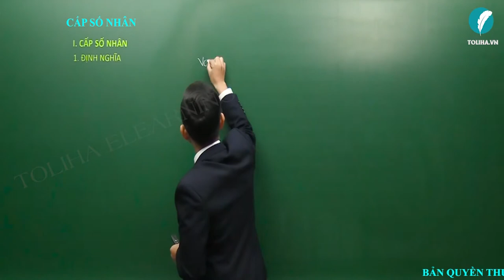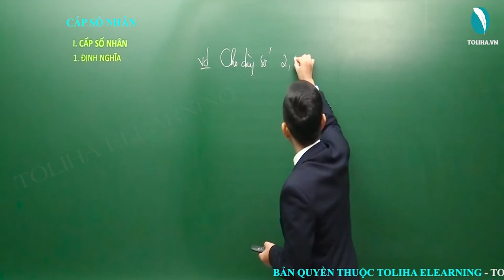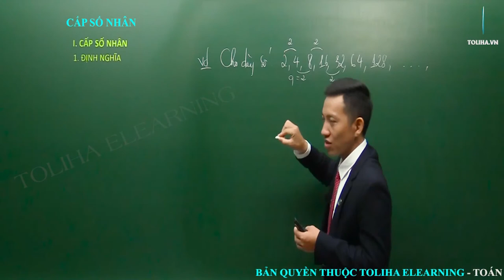Cấp số nhân - Dãy số - Cấp số - Đại số 11 LT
Cấp số nhân - Dãy số - Cấp số - Đại số 11 VD
* NỘI DUNG BÀI HỌC:
Lý thuyết

DẠNG 1: XÁC ĐỊNH CẤP SỐ VÀ CÁC YẾU TỐ CỦA CẤP SỐ
Phương pháp
Ví dụ 1
Ví dụ 2 A
Ví dụ 2 B

DẠNG 2: CHỨNG MINH TÍNH CHẤT CẤP SỐ. ĐIỀU KIỆN ĐỂ DÃY SỐ LẬP THÀNH CẤP SỐ NHÂN
Phương pháp

- Câu châm ngôn: trên bước đường thành công ko có dấu chân của kẻ lười biếng.
- Quan điểm: Dạy toán là dạy cách tư duy, phân tích
- Số khoá học trên trang: 03